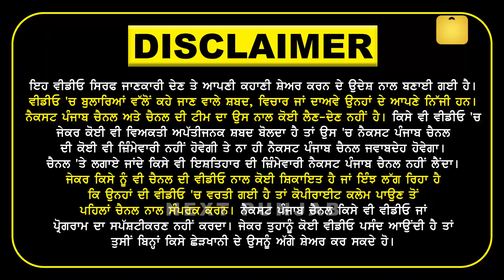ਪੋਤੇ ਨੇ ਅਮਰੂਦ 'ਚ ਜਿਊਂਦੀ ਰੱਖੀ ਹੈ ਦਾਦੀ || Different home in punjab || ਛੱਤ ਪਾੜ ਕੇ ਲੰਘਾ ਦਿੱਤਾ ਰੁੱਖ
Next Punjab